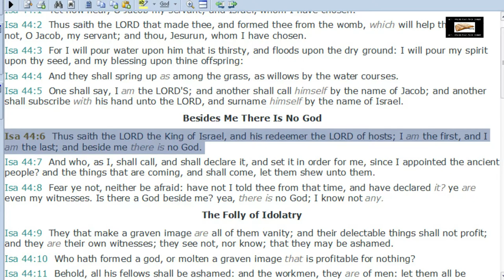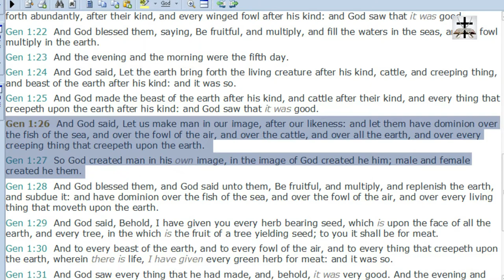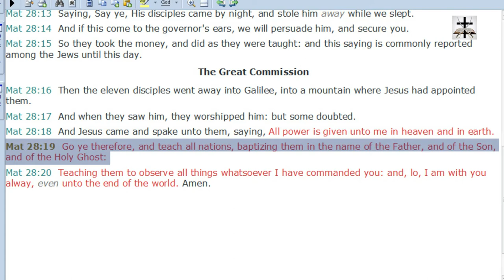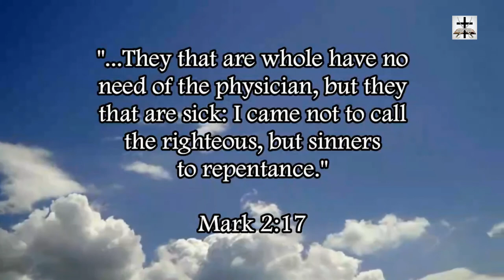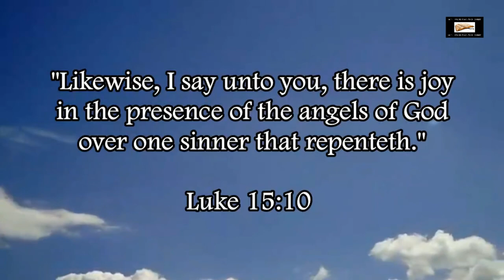Charismatic Heretic Chris Lasala Denies The Members Of The Godhead Are One God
Refuting Chris Lasala (Chris LaSATAN) and his damnable heresy of denying that the members of the Godhead are one God. Chris LaSATAN’s heresy is blatantly contrary to Isaiah 44:6, 1 John 5:7, Genesis 1:26-27, Matthew 28:19, and many other scriptures!